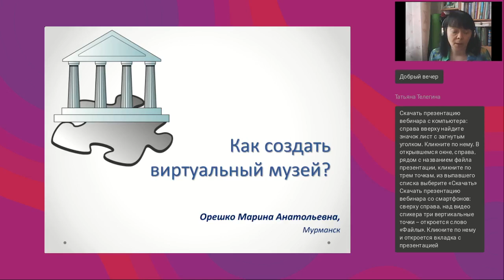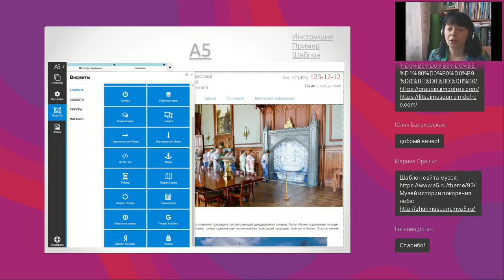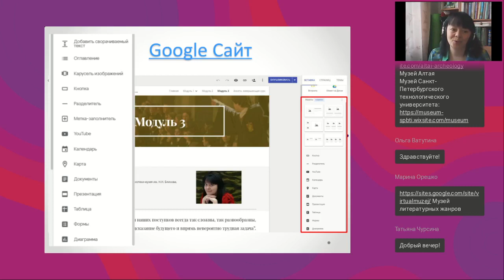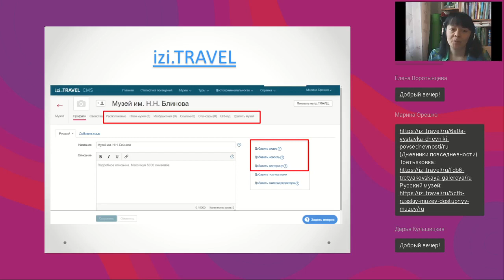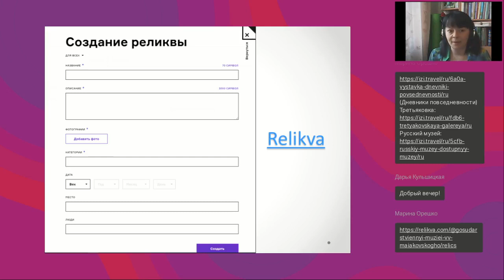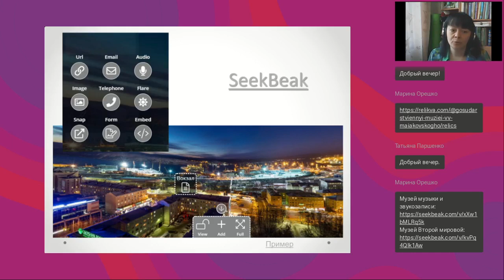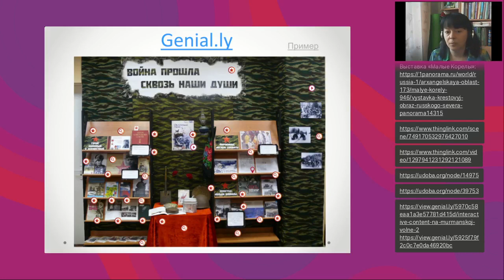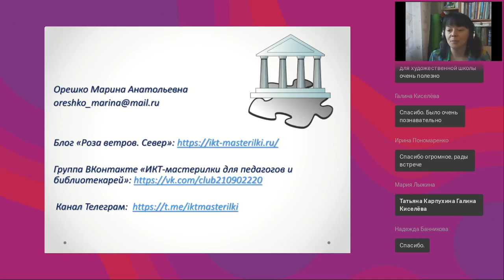Как создать виртуальный музей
Вебинар
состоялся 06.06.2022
Ведущая вебинара:

Виртуальные музеи — технология, которая находит свое место и в школе, и в библиотеке. Учитель или библиотекарь, не имеющие возможности отвезти своих учеников или читателей в лучшие музеи и галереи мира, теперь может проводить со школьниками виртуальные туры с помощью различных интернет-ресурсов и приложений. А если создать виртуальный мини-музей самостоятельно? Вебинар расскажет об интересных сервисах, которые помогут в этой работе.